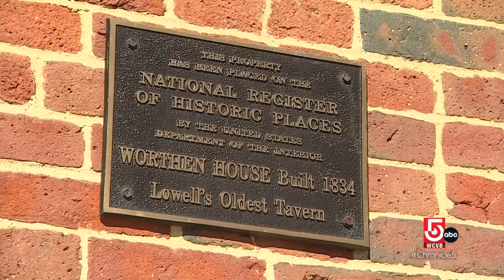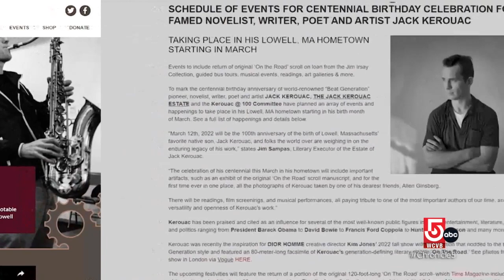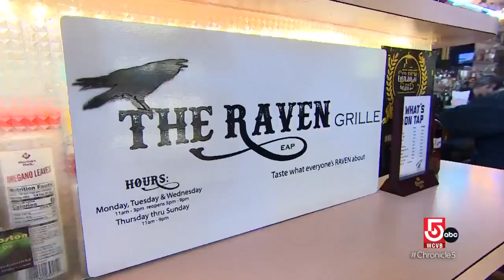Visiting the oldest bar in Lowell